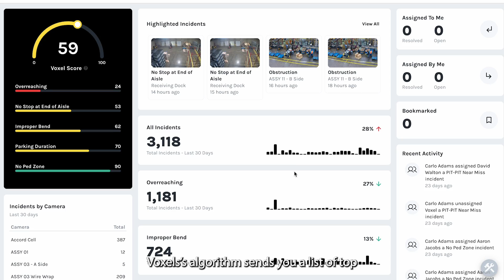Predicting Forklift Accidents With AI: Voxel "Near-Miss" Detection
Voxel's world-class research team has developed proximity detection for moving objects as a continuous, real-time "near-miss" recorder in high-risk manufacturing and warehousing facilities. Prevent catastrophic vehicle collisions, and follow a data-driven approach to eliminate workplace injuries.